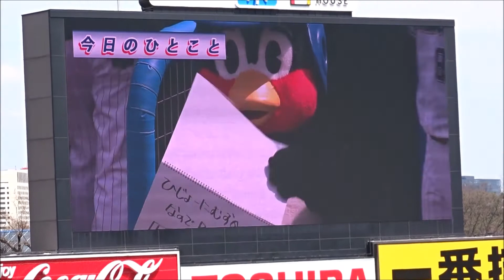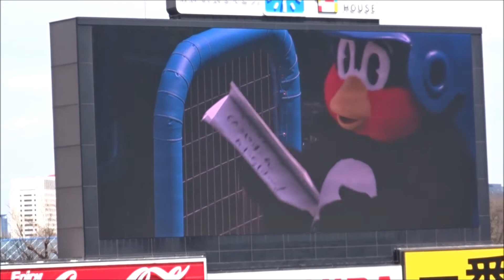田中浩康選手にエール！つば九郎 今日のひとこと 17.04.01 ヤクルト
元ヤクルト田中浩康選手にエール！